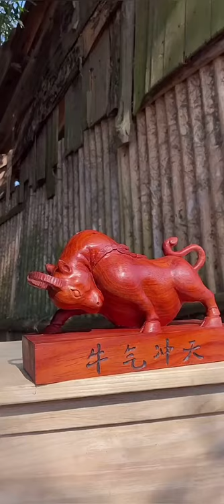How to make a piggy bank out of wood-carpenter craftsman